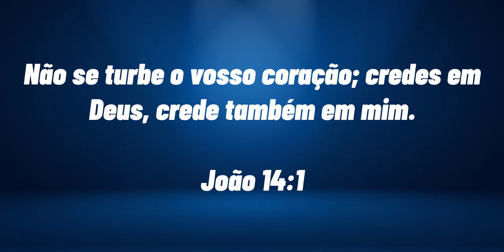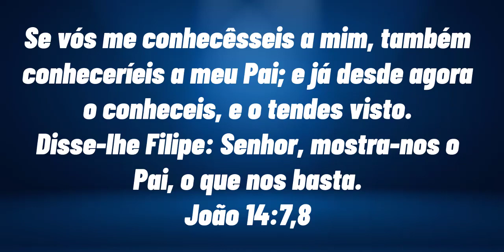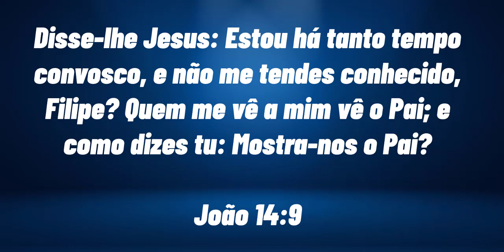César Rodrigues . PODEMOS MUDAR O NOSSO MUNDO